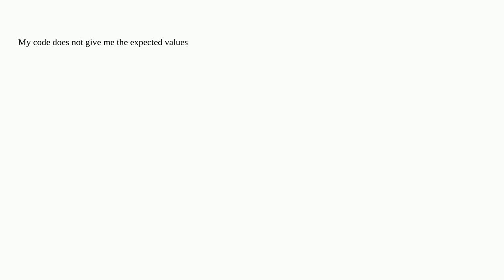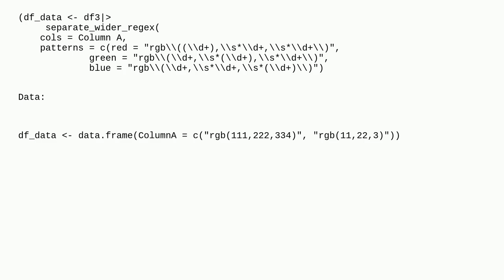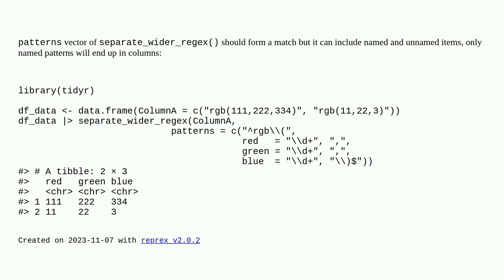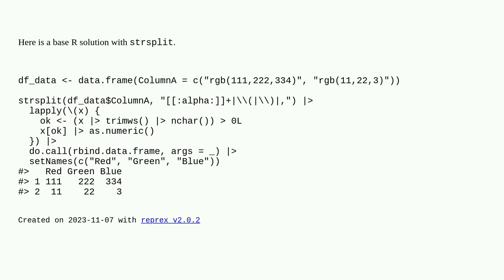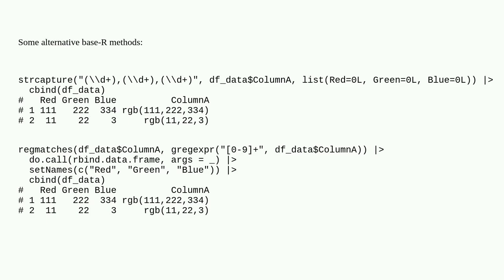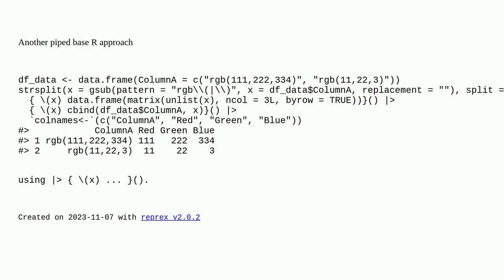How do I use separate_wider_regex on rgb(1,22,333),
A special thanks goes out to the community

  r